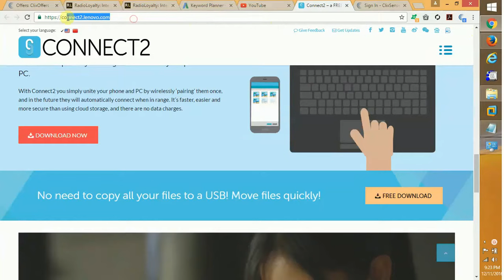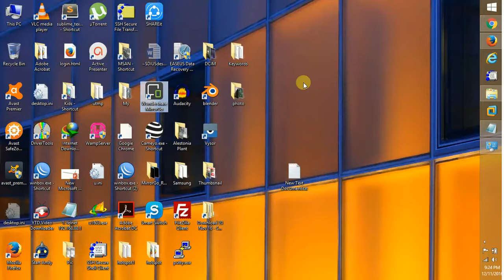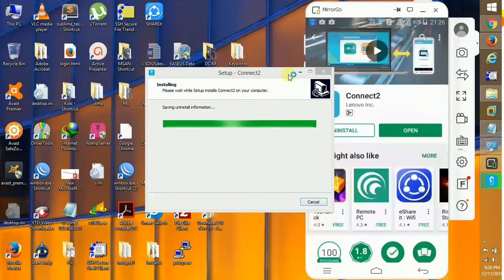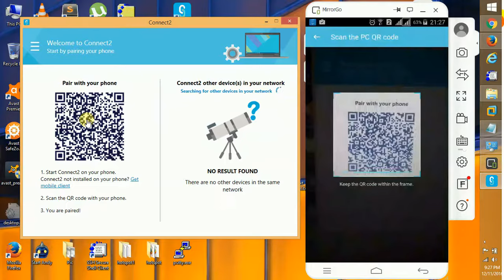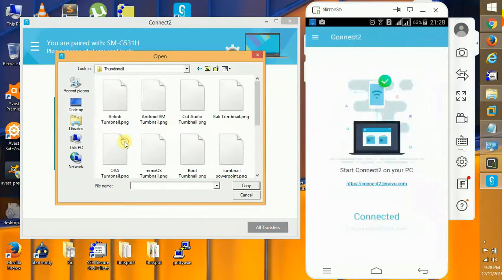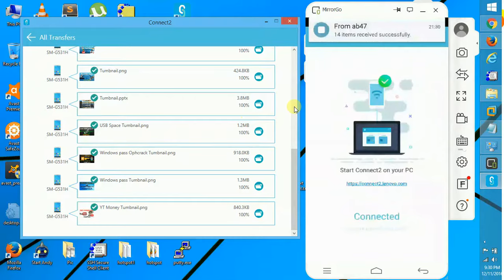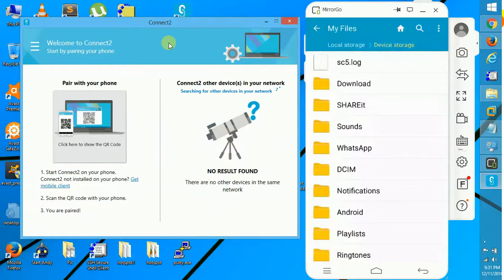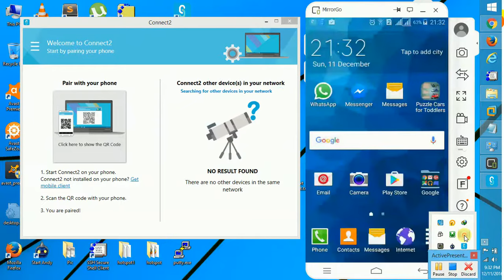Connect2 - Lenovo Replaces ShareIt with Connect2 Transfer files over WiFi between Phone to PC Laptop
Share and transfer photo files over WiFi from Phone to PC and Vice Versa
Connect2 is freeware app for PC and android phone to send and share files and photo via WiFi with out any network or cable at a very high speed as compared to Bluetooth or USB cable.
It make it own hotspot and auto detect and connect devices (Phone to Phone, Phone to PC, PC to Phone and PC to PC) in its range.

Do comment for suggestions and improvements